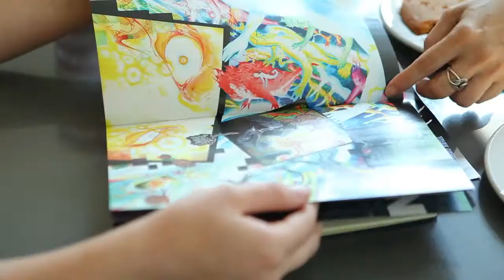AMPLIFY HER // Behind the Scenes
Amplify HER explores the rising women of the electronic music scene as they come-of-age amidst the emerging cultural renaissance of the feminine.

Starring LUX MODERNA APPLECAT and BLONDTRON
Featuring WALA, A Hundred Drums / Nya Beats, Kytami, CloZee, ALIA, Dubvirus and Ill-gates

Directed by IAN MACKENZIE & NICOLE SOROCHAN
Produced by NICOLE SOROCHAN & ERIN SKILLEN
Written by TRACEY FRIESEN

Edited by IAN MACKENZIE

Cinematography by IAN MACKENZIE, JAN VOZENILEK, NICOLE SOROCHAN